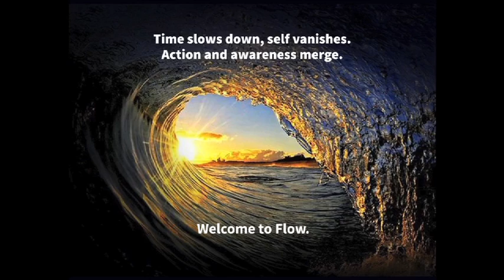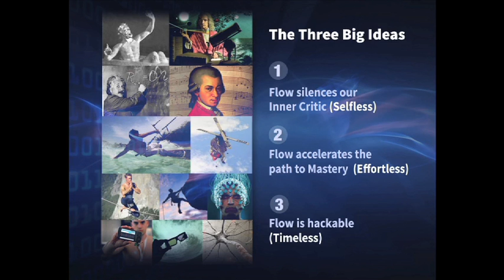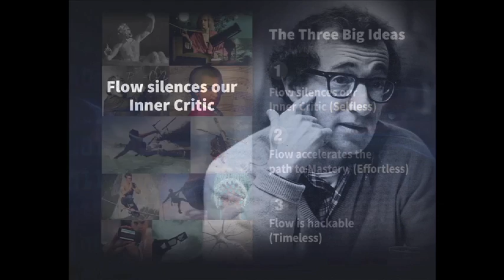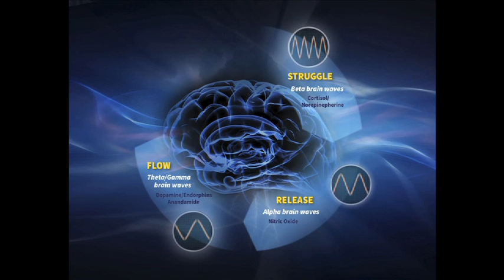Hacking the GENOME of Flow: Jamie Wheal at TEDxVeniceBeach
The peak performance state known as Flow, of being "in the zone," where time slows down, everything becomes effortless, and we feel and perform at our best, is one of the world's best-kept secrets to happiness.  In this talk, Jamie Wheal, executive director of the Flow Genome Project shares how his own journey from isolation to fulfillment set the course for his life's work on Flow, and how ground-breaking research from McKinsey, DARPA, and Red Bull, helps us cut 10,000 hours to Mastery in half, and increase our impact at work by up to 500%.  In the final section of this talk, Jamie reveals the "genome of Flow"--the four-step path our bodies, brains and minds go through as we experience a Flow state, and how reverse-engineering this genome can help us live life to the fullest.